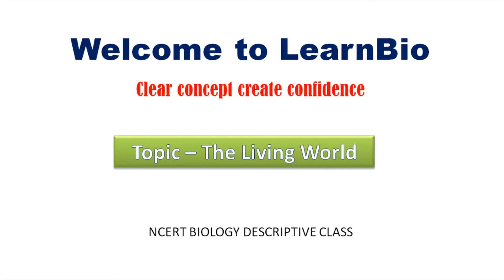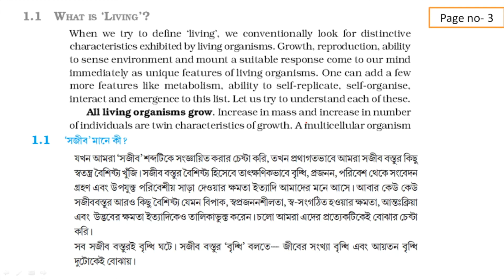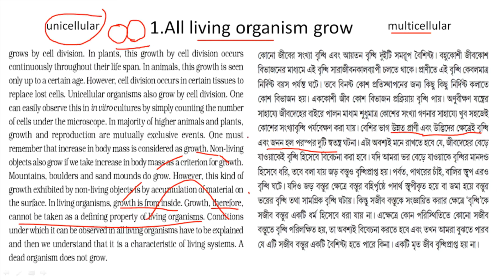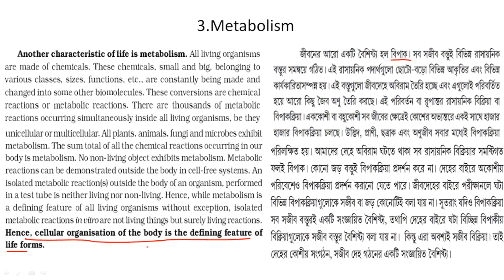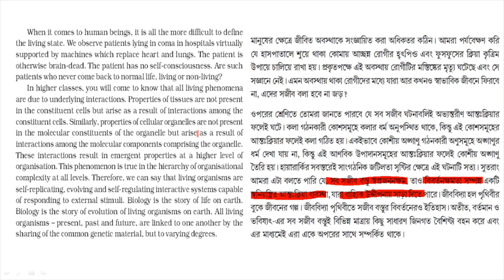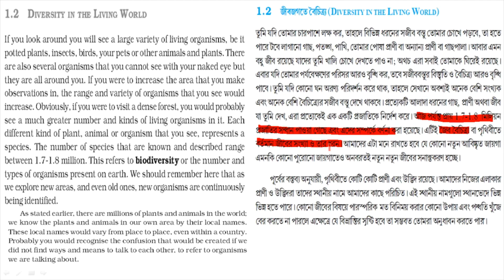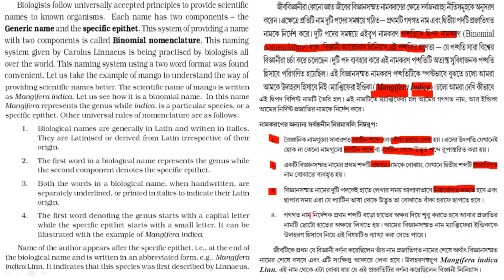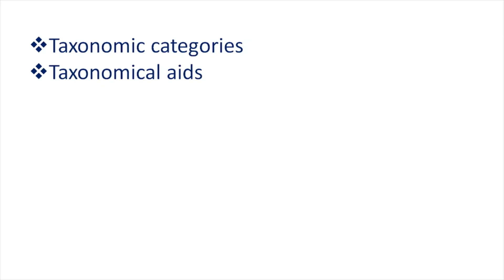NCERT BIOLOGY Preparation || Descriptive Class || Line by Line প্রস্তুতি বাংলাতেই | The Living World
NCERT BIOLOGY Preparation|| Line by Line প্রস্তুতি এবার বাংলাতেই || The Living World/ সজীব জগতের বৈচিত্র্য

This video lecture is to guide those students who wanted to prepare for ANM GNM Nursing Entrance Examination and JENPAS EXAM.

Here you find best strategy for Nursing Biology preparation. You can access full concept clear session through MCQ. This class also helpful for those who are preparing for any medical field exam like Nursing , B.Sc Nursing , JENPAS exam  , competative exam, PSC , WBCS, SLST Biology, NEET exam .
এই চ্যানেলে বিভিন্ন নার্সিং কোর্সের ভর্তির পরীক্ষার প্রস্তুতি করানো হয় । বিশেষ করে জীবন বিজ্ঞান বিষয়ের উপর কনসেপ্ট ক্লিয়ারিং ক্লাস provide করা হয় । সঠিক প্রস্তুতিতেই সাফল্য নিশ্চিত আর আমাদের উদ্যেশ্য তোমাদের ভবিষ্যত গড়ার প্রস্তুতিতে তোমাদের সহযোগিতা করা ।
Be prepare with clear concept through "Learn Bio".

 This video lecture is also for:
# Paramedical Entrance Exam

Learn Bio
West Bengal, India